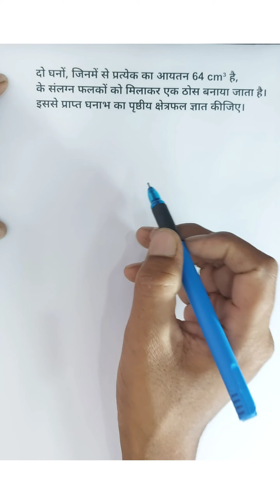दो घनों, जिनमें से प्रत्येक का आयतन 64 cm³ है, के संलग्न फलकों को मिलाकर एक ठोस बनाया जाता है।इससे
दो घनों, जिनमें से प्रत्येक का आयतन 64 cm³ है,के संलग्न फलकों को मिलाकर एक ठोस बनाया जाता है। इससे प्राप्त घनाभ का पृष्ठीय क्षेत्रफल ज्ञात कीजिए।